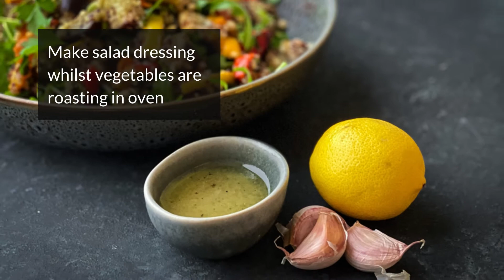How to Make Tricolour Quinoa Salad with Roasted Vegetables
Get cooking with our Tricolour Quinoa Salad with Roasted Vegetables today. Easy to follow vegan quinoa recipe with deliciously sweet roasted baby peppers, caramelised eggplant, tangy lemon and a zingy garlic dressing.

Colourful tricolour quinoa salad that will be great for any potluck dinners.